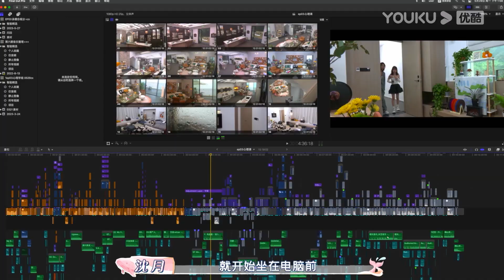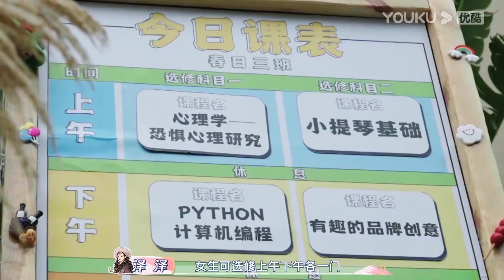【怦然心动20岁 第三季】6分钟会员试看 | 男生为女生定制专属课程，毛晓彤嗑小峰小叶上头 | 大左/蒲熠星/沈月/萧敬腾/杨迪/易梦玲/张柏芝 | 优酷综艺 YOUKU SHOW